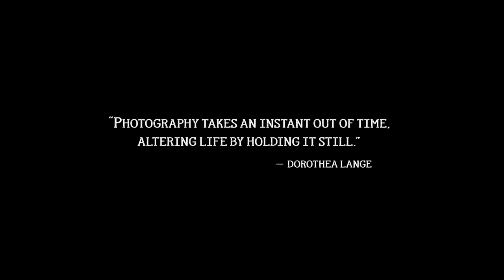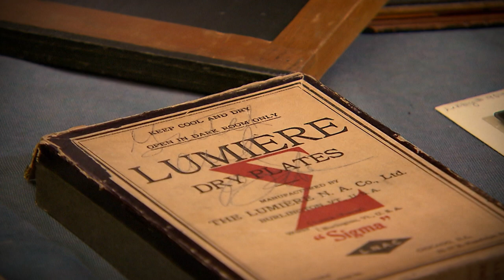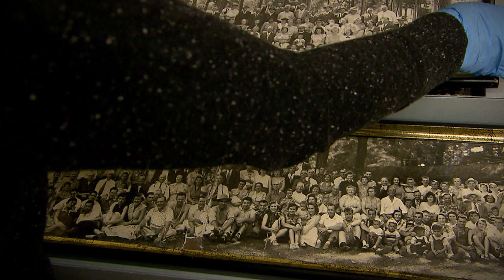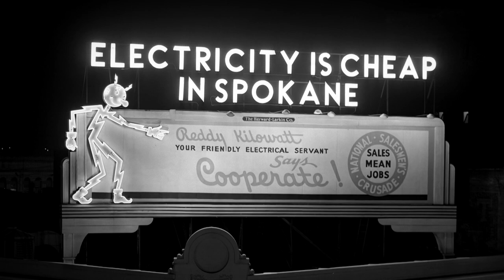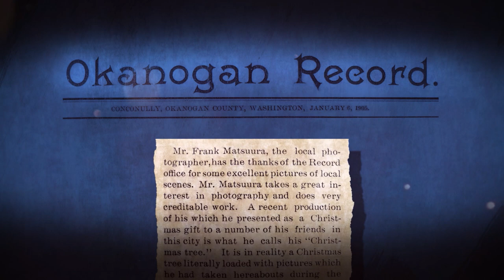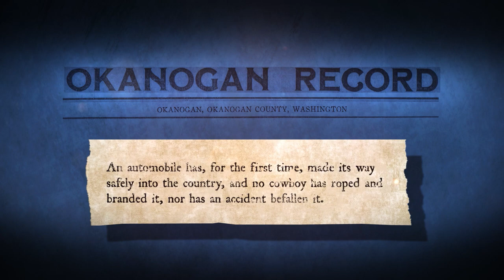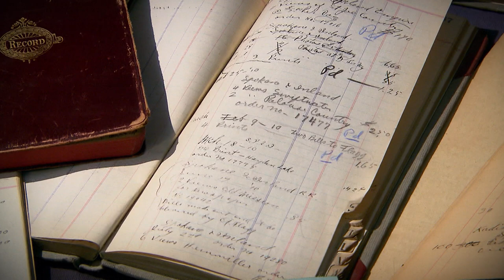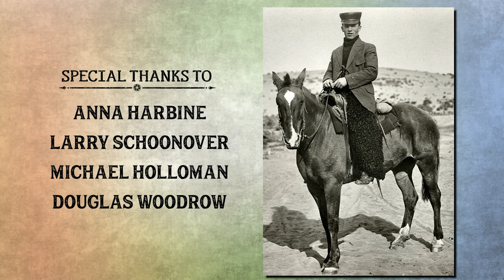CAPTURING HISTORY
"Capturing History" showcases 3 photographers' work during the dynamic era's of the 1900's.  Charles A Libby photographed Spokane's booms and busts for over 60 years.  Frank S Matsura, an immigrant whose playful character endeared the miners, cowboys, merchants and native Americans in the Okanogan Valley.  Frank Palmer - captured the natural beauty of the region in his hand-painted landscapes. Spokane photographer Don Hamilton hosts.

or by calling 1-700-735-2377